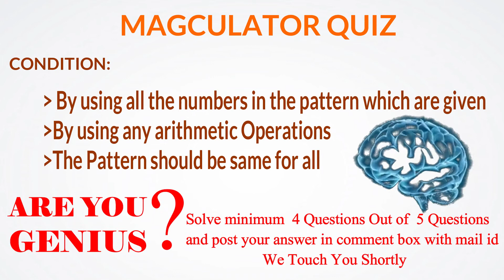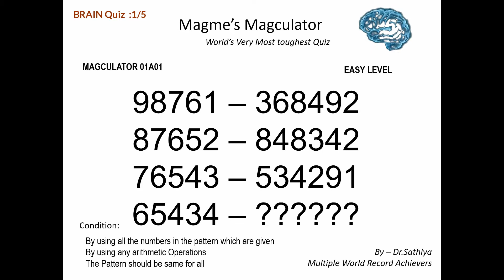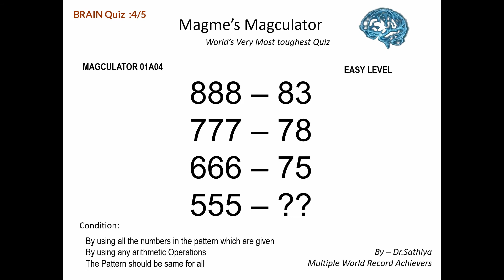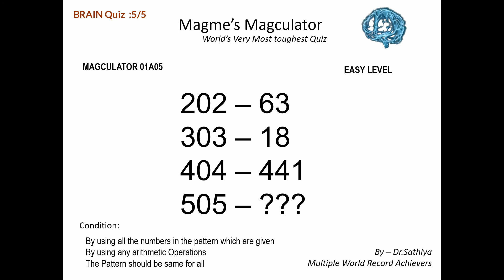Maths Quiz - R U GENIUS? 99% fail - Magculator 01 | world's Hardest Maths Quiz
Magme Guru is Knowledge Treasury for IAS IPS UPSC TNPSC Railway and Bank Examinations.
Magme Achieved Central and State Awards, Only one Institution who achieved 37 World Records in Education and Training

We provide a wide range of education products and services to institutions, governments and direct to individual learners, that help people everywhere aim higher and fulfill their true potential and achieve their goals.